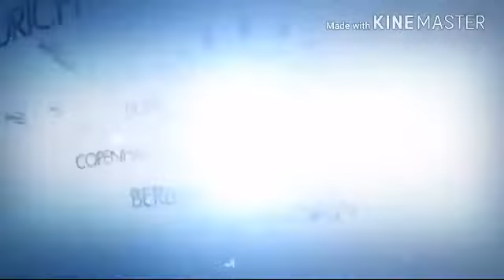Four SH@T IN AUGUST TOWN 1FATAL FEB 9 2018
4 shot in august town 1 fatal Feb 9 2018 Jamaica news